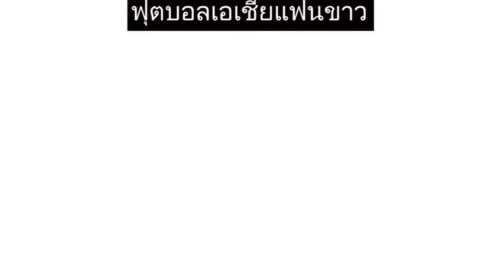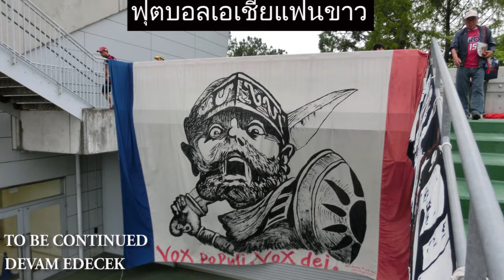FAGIANO OKAYAMA vs TOKYO VERDY 2/6 ULTRAS DÜELLO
Check More Songs of Melodic In Fusion at iTunes